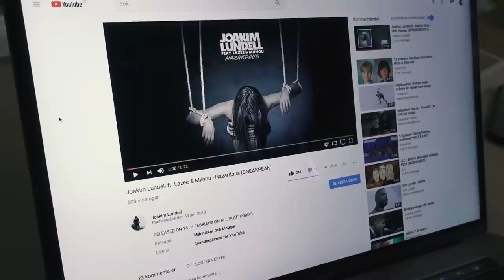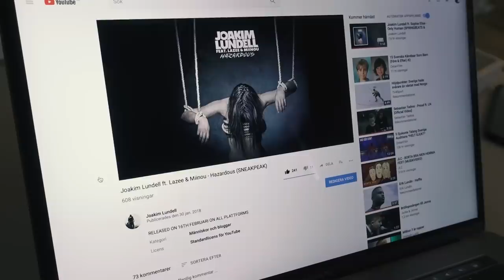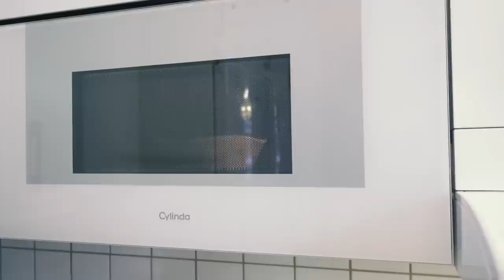DETTA ÄR PSYKOPAT VARNING